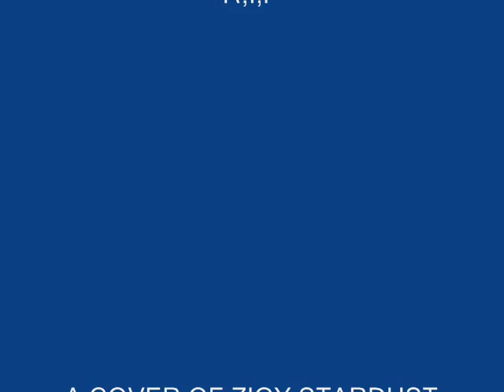DAVID BOWIE, TRIBUTE TO MICK RONSON, ZIGY STARDUST COVER BY MICK CULLEN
THIS IS A COVER TO THE LATE GRAET MICK RONSON,THE DRIVING FORCE BEHAIND DAVE BOWIE--AGAIN IM USING MY EC STRAT THROUGH MY JMP 1, BRIDGE PICKUP WITCH IS A JB HUMBUCKER